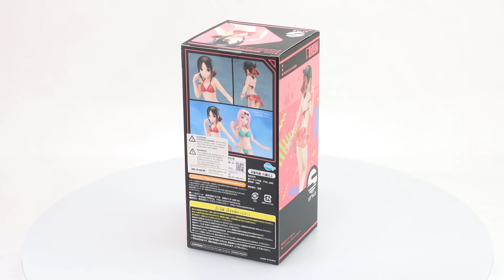Kaguya-sama Love is War Kaguya Shinomiya Swimsuit Ver. 1/12 Scale Figure Box Video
A palm-sized version of Kaguya in an adorable swimsuit!

From the anime series "Kaguya-sama: Love is War" (First Season) comes a 1/12th scale figure of Kaguya Shinomiya, student council vice president of Shuchiin Academy, in an adorable swimsuit! Her swimsuit is based on the swimsuit featured in the second episode of the anime, with translucent parts used to recreate her pareo and parts of her hair.

Even in small size, Kaguya has been recreated in stunning detail. Be sure to add her to your collection along with Chika Fujiwara: Swimsuit Ver. (sold separately) and enjoy displaying them together!

1/12th scale pre-painted assemblable PVC product with stand included.

Approximately 130mm in height.

SKU: 299598UKFG